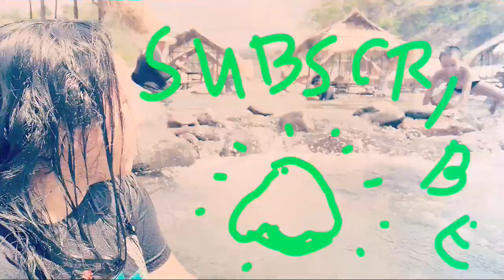Buhay probinsya, Having fun in the water💦💦💦